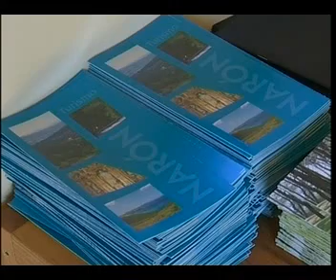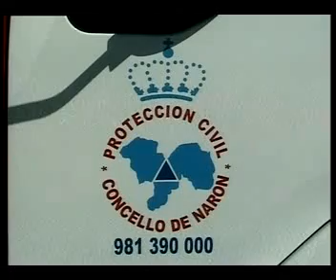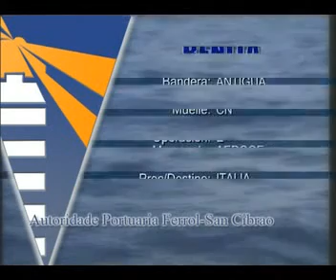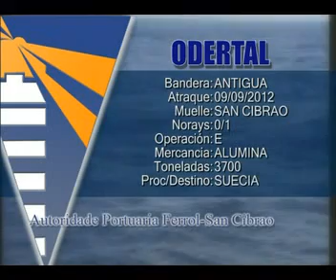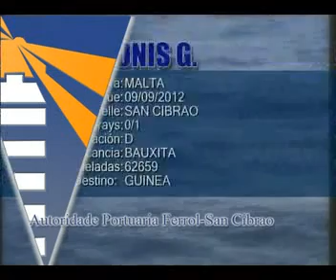INFORMATIVO 10 09 2012 PARTE 2